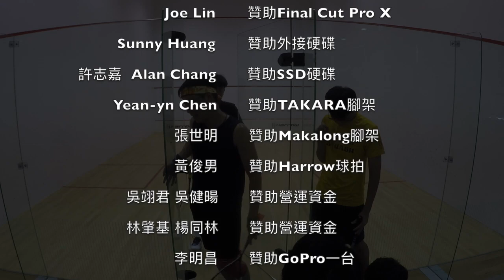2020 林運盃 男B 林閔寬 vs 李宗翰 11-4 / 9-11 / 7-11